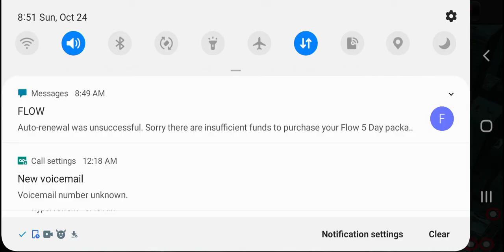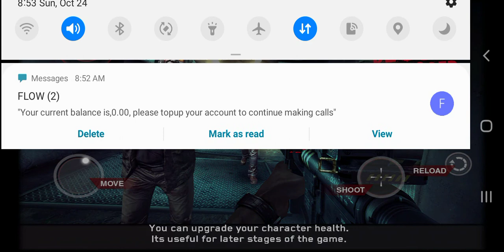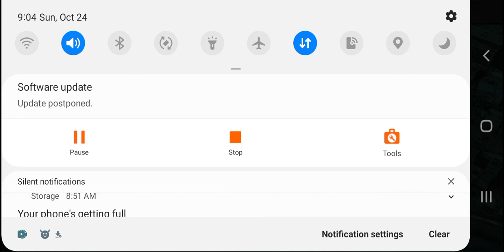ﹰﹰFx KADIR is bad